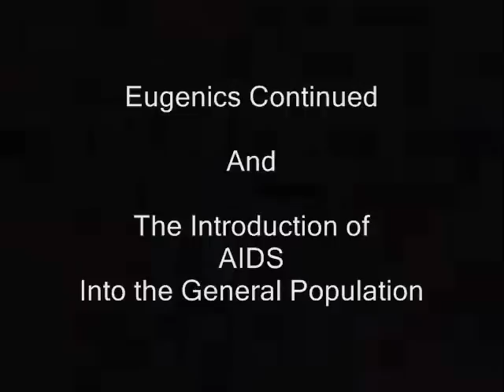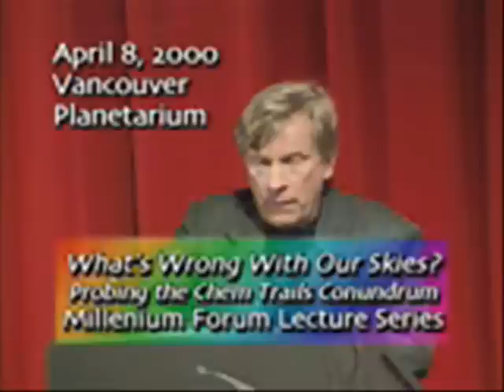Population Control Eugenics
Eugenics Population Control Pt4 Science has confirmed that in many cases, Mycoplasma, found in Chemtrail material Is causing Chronic Fatigue Syndrome, Multiple Sclerosis, Fibromyalgia, Lupus, Rheumatoid Arthritis, Pneumonia, Brucellosis, Flu like symptoms, In otherwise healthy people !!!

William Thomas reveals how chemtrail sprays & material is harming us, linking this to the elite eugenics movement, and tells of how America supplied Saddam Hussein with the Chemical weapons he used to kill thousands of his own people !

Eugenics to control the Aging Population, Seen As "Useless Eaters" By The Elite !

Are we being poisoned purposely ? Looks very much like it with evidence found here.

William Thomas is an award-winning Canadian journalist specializing in health and environment. During and immediately after the Gulf War, he served five months in Bahrain, Saudi Arabia and Kuwait as a member of a three-man environmental emergency response team.

The author of All Fall Down: The Politics of Terror and Mass Persuasion, Alt. Health, Scorched Earth, Bringing The War Home and Chemtrails Confirmed is the winner of four Canadian feature-writing awards.

BARIUM AND ALUMINUM CONFIRMED "The signature is significant" commented one radar operator, referring to trails clearly visible on his scope extending for miles behind the KC-135s.  In contrast, a commercial JAL flight on the same display left no visible trail."

"This reporter has obtained copies of lab tests conducted on snow samples collected by the city of Edmonton, Alberta between Nov. 8 - 12, 2002.  The tests show unaccountably elevated levels of aluminum and barium.  Norwest Labs lab report #336566, dated Nov. 14 2002"

"We see these guys up here a lot," radar techs told Dickie, explaining that the USAF tanker flights originate in Alaska and continue on into the States - after gridding the Edmonton area with emanations clearly visible on radar."

Read "Spray Tankers Tracked by Radar, Lab Tests Raise Concerns" at

Please Visit Will's Website

Google "Norway Spiral Vortex"

Understand HAARP please visit this website

Allan Watt The Neo-Eugenics War On Humanity 1/4 (watch all 4)